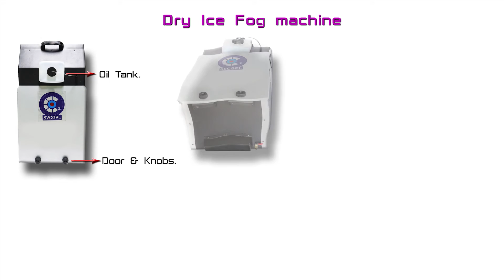SVCGPL Company's Product & Profile AV Part II By JP